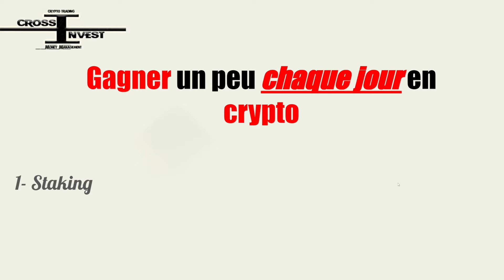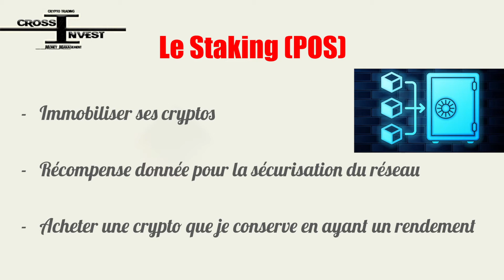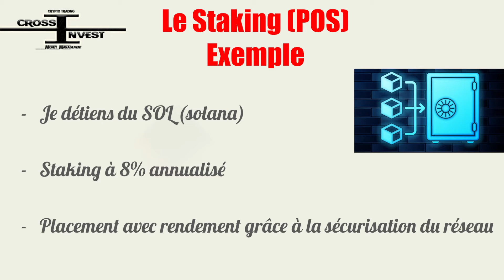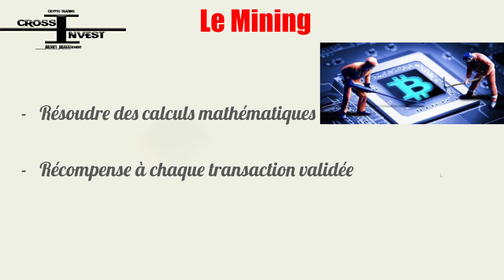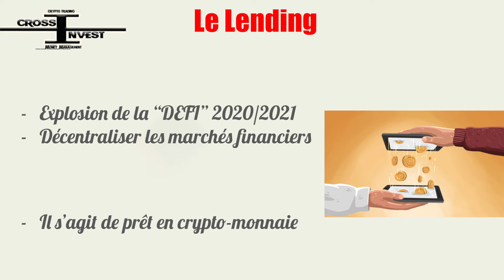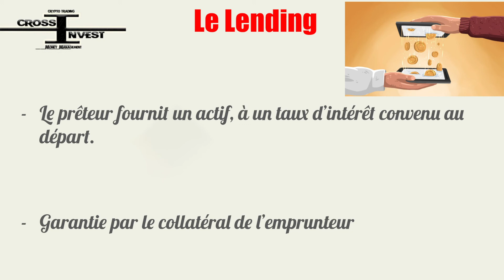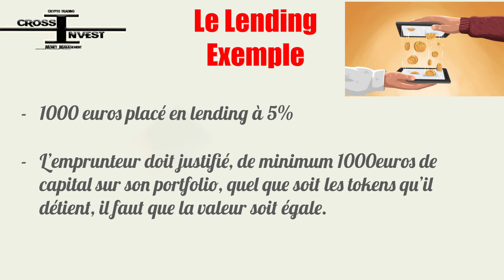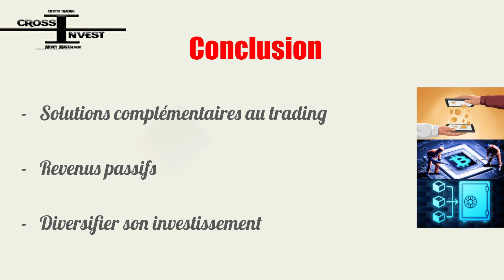💸GAGNER un peu CHAQUE JOUR en CRYPTO💸 !! TUTO Revenus passifs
GAGNER un peu CHAQUE JOUR en CRYPTO !!

Dans ce TUTO sur les revenus passifs nous verrons ensemble qu'on peut gagner un peu chaque jour en crypto et sécuriser son investissement.

gagner tous les jours de l'argent ? Et oui c'est possible.

- Le staking crypto monnaie, c'est quoi le staking ? Le POS ?
- Le mining crypto monnaie, c'est quoi le mining ? Le POW ?
- Le lending crypto monnaie, c'est quoi le lending ?

Bon courage à tous ! Bonne vidéo, à bientôt.

Mathieu

Sommaire :

00:00 Introduction
00:41 Le Staking
05:11 Le Mining
10:59 Le Lending